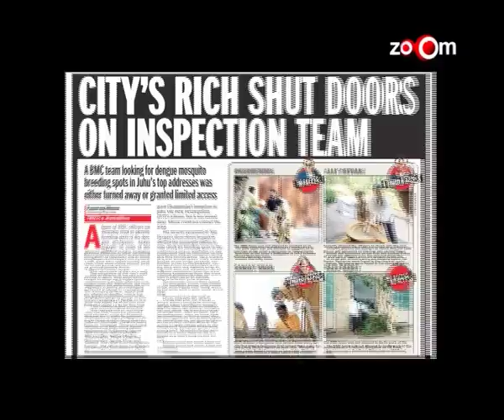Bollywood Stars Not Allowing BMC Officials To Inspect Their Homes For Dengue | Bollywood News